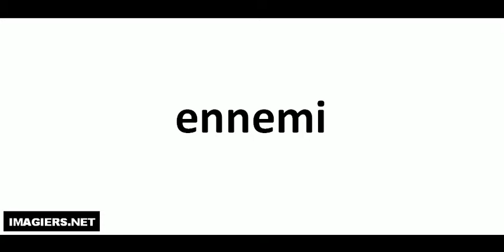How to pronounce ennemi